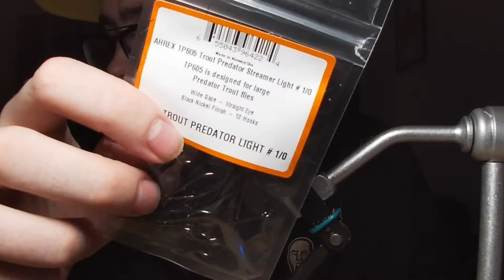FLY TYING- Lil' Lab Mouse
The "Lil' Lab Mouse" is a mouse pattern I designed to fit the swimming profile of a rouge mouse that has fallen into the drink, the butt hangs low and the head is held high in search for a breath of air as this mouse fly fights through the current!

-Material List-
Back Hook: AHREX TP605 #1
- .025 Lead
- Brown Feather Hackle
- Yellow Spinning Deer Hair
- White Craft Fur
- Thin UV Resin
Front Hook: AHREX TP605 1/0
- Intruder Trailer Wire (RED)
- 3D Bead (RED)
- Perfect Popper Head (ALSO SUBSTITUTED WITH HOWITZER POPPER HEAD)